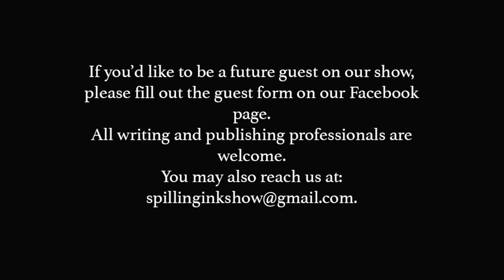The Realities of Writing Fantasy With New York Times Bestselling Author Jacqueline Carey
Join us for an intimate conversation with New York Times bestselling author Jacqueline Carey. Jacqueline is the author of eighteen novels, including Kushiel's Dart, from Tor fantasy. Her newest novel, Starless, is available now.